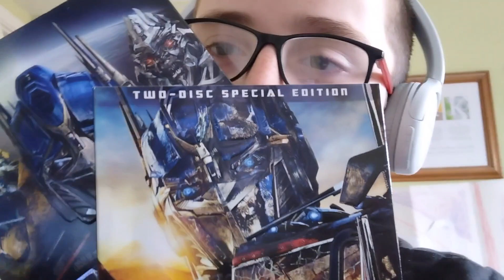movie review part 2 transformers rise of the beasts